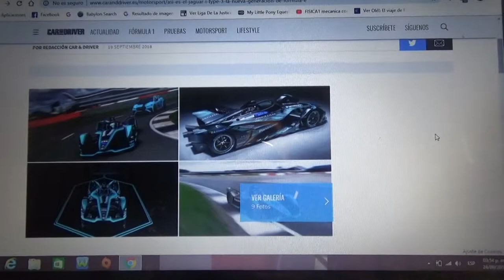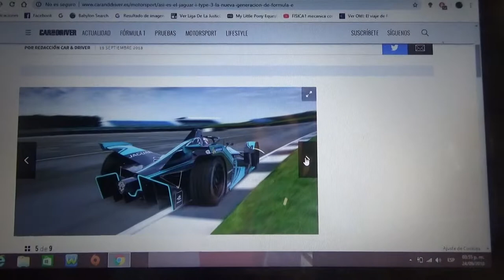Primeras imágenes oficiales del Jaguar I Type 3 de Formula E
Estas son las primeras fotos oficiales del nuevo monoplaza eléctrico de la marca británica para la nueva Temporada 2018/2019 de la Formula E